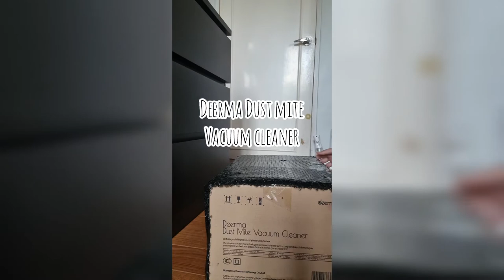What The Deerma Dite Must Vacuum Cleaner Got From My Bed